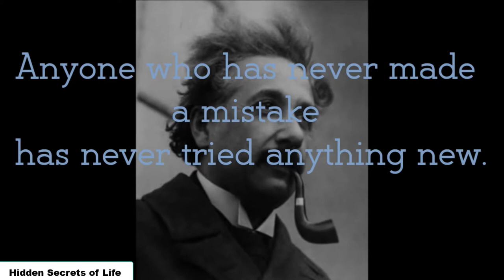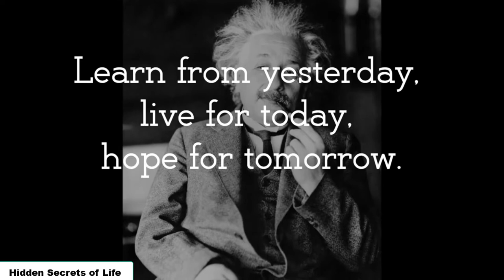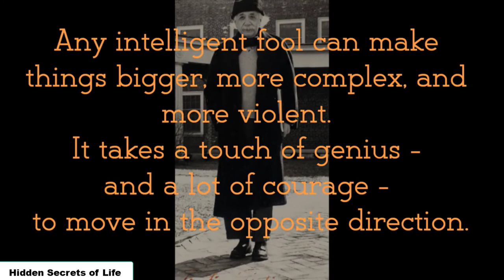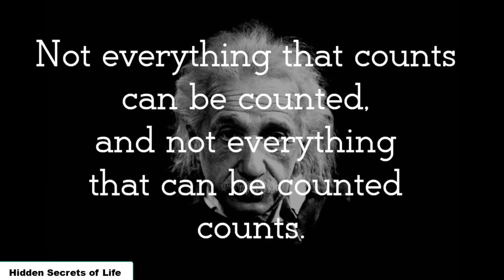Albert Einstein Best Quotes on inspiration | 20 Best Quotes in English | Hidden Secrets of Life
Quotes, midnight, quotezz, TikTok, Quote's, Newest, TikTok, Videos, Whatsapp, Quotes, Quotes midnight, Quotezz Tiktok, Quotes Newest, Tiktok Videos,